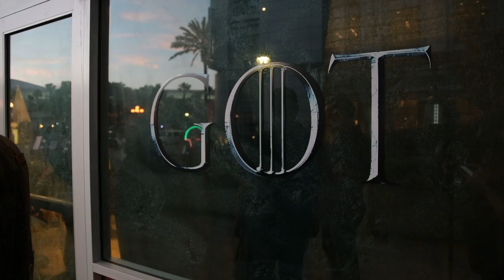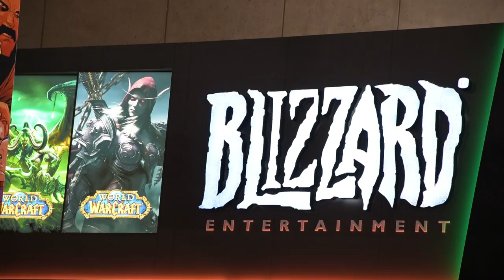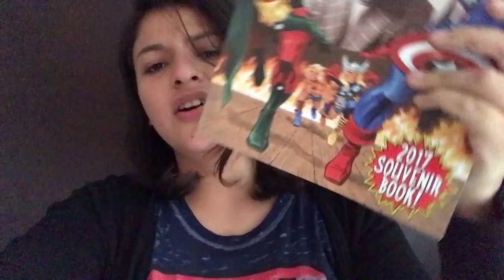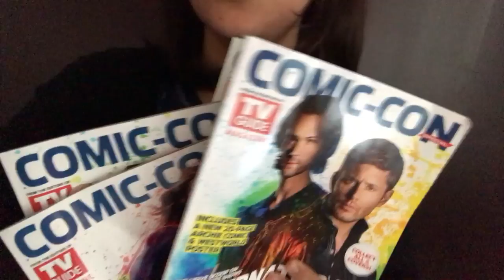Experiencia en San Diego Comic-Con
Este año tuvimos la grandiosa oportunidad de asistir a San Diego Comic-Con, el evento más importante de entretenimiento del mundo, pudimos cubrir la mayoría de los paneles, conocer a muchos actores y directores de series y películas y sobre todo, pasamos un buen rato.